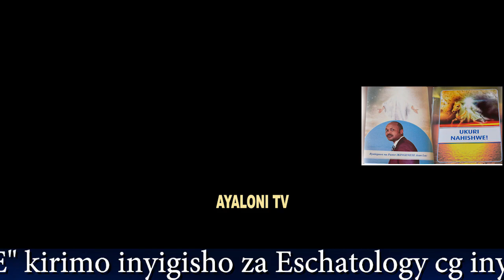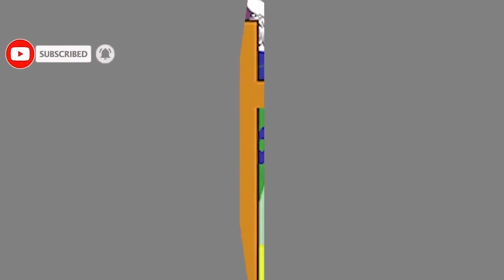DORE IBANGA BAHISHE ABAYOBOKE BO MURI ANO MADINI/NIBA USHAKA GUKIRA IBYAKUBOSHYE DORE INZIRA WACAMO